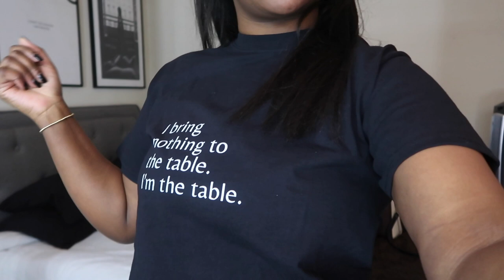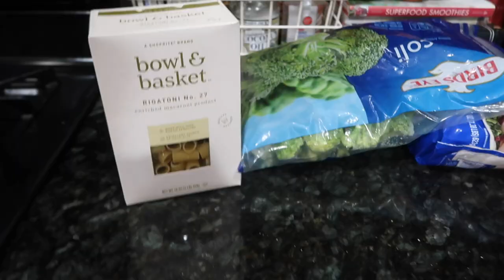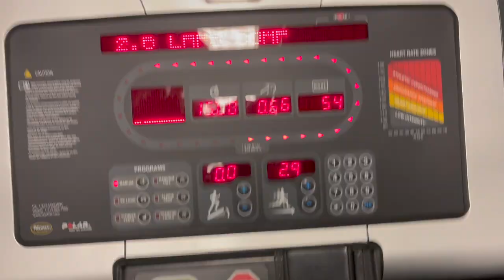WEEKLY VLOG ON CALL | WIG REFRESH | MEAL PREP + WORKING OUT | Ashley's Ave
TSHIRT: Instagram @HV_QUEENS
CODE: ASHLEY$10